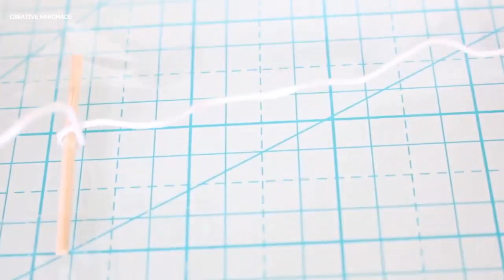Hướng dẫn làm mành cuộn Sushi mini | Creative Handmade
Các bạn đang xem: Hướng dẫn làm mành cuộn Sushi mini